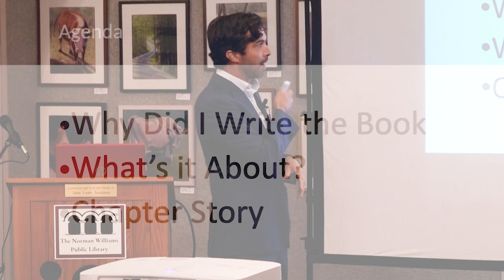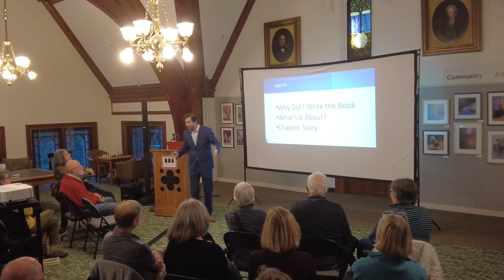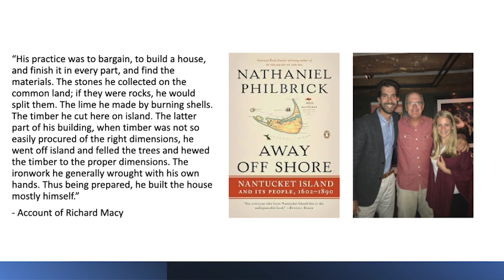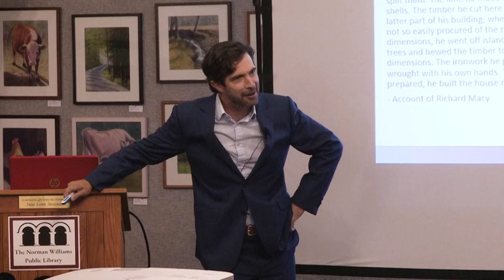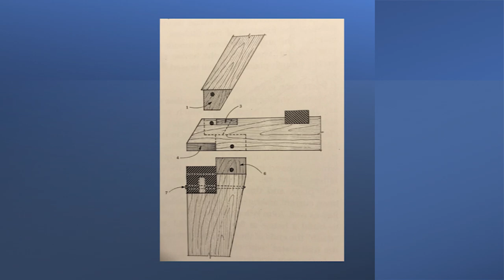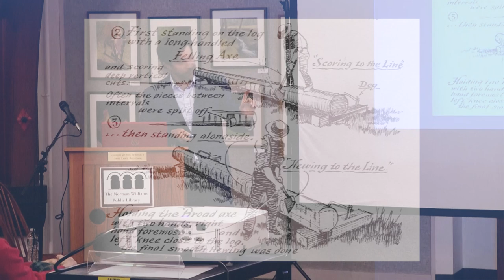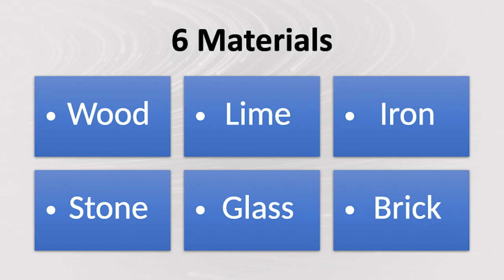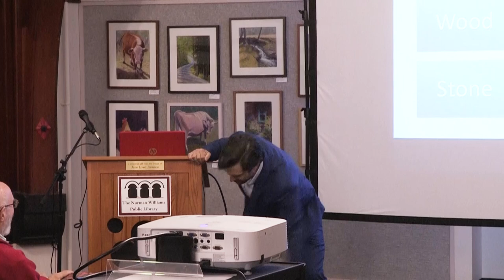NWPL: Lee McColgan, A House Restored. The Tragedies and Triumphs of Saving a New England Colonial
Lee McColgan chronicles his restoration of the Loring House, built in 1702 on the South Shore of Massachusetts. Reviving an old building using period methods and materials uncovers secrets and wisdom of forgotten arts. He will talk about how, along with the skilled preservationists he encountered, the house itself had a way of teaching him.